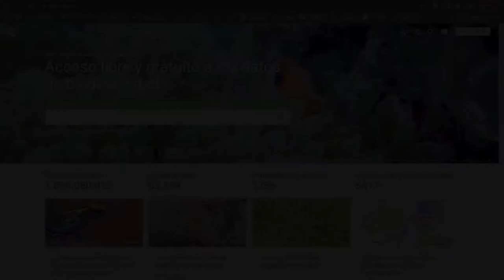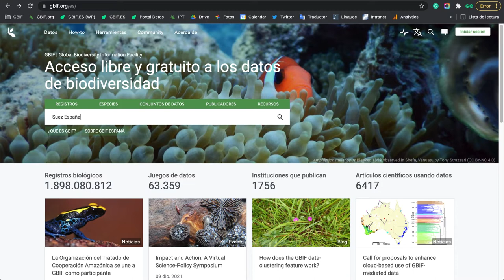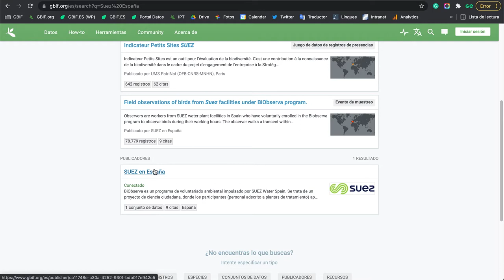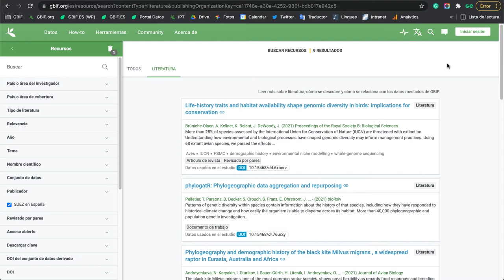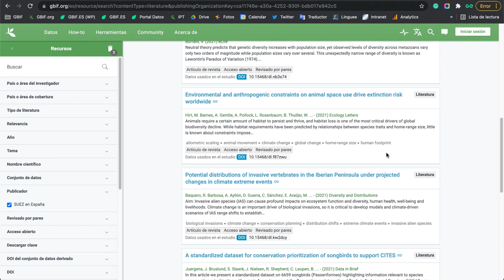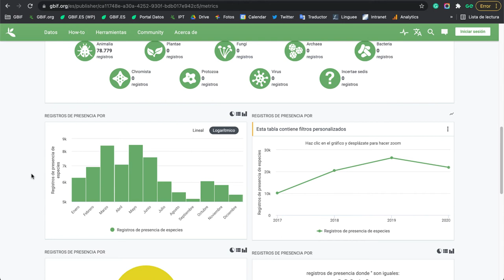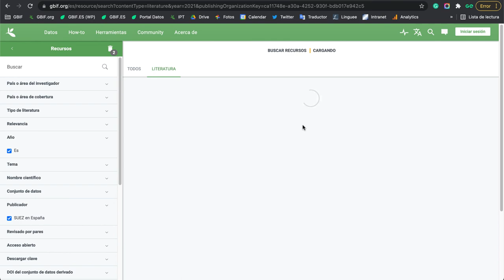Información asociada II: página de institución